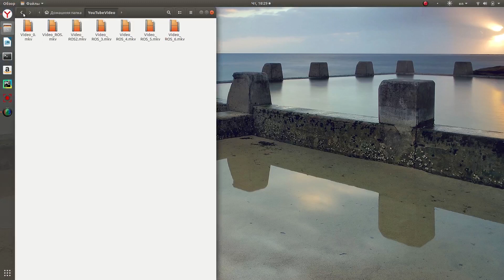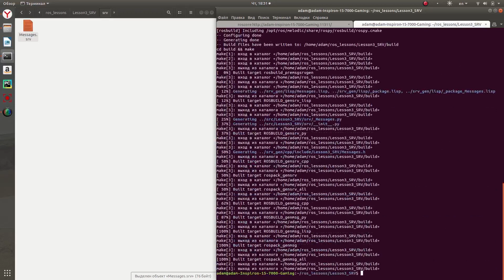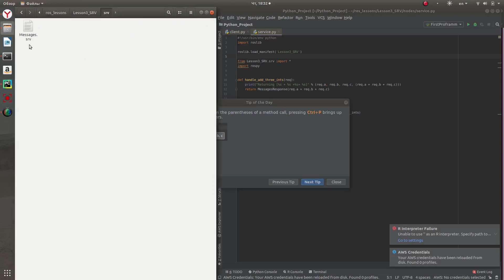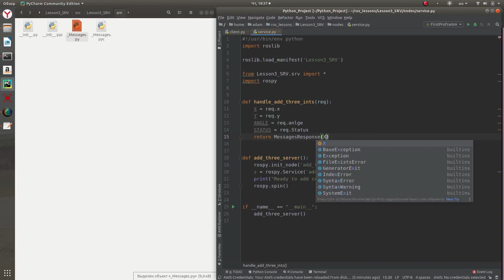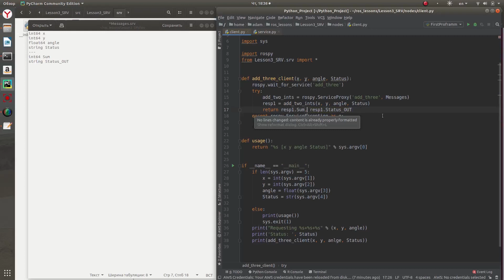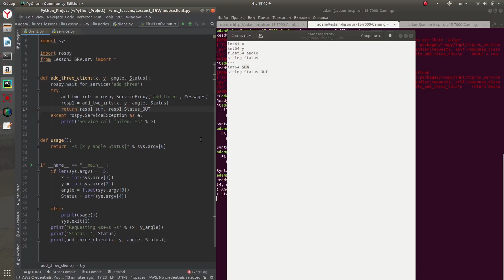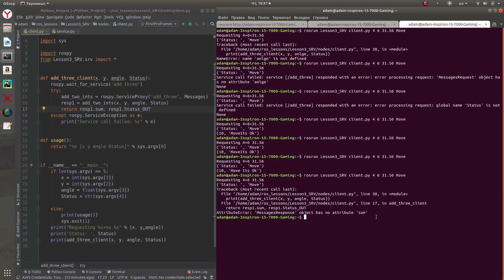ROS Урок #4.1: Пишем сложный сервис [Live Coding Edition]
В продолжении прошлого видео о сервисах на ROS напишем сложный сервис, будем передавать несколько параметров из разных типов данных
Надеюсь новый формат Live Coding Edition вам зайдет